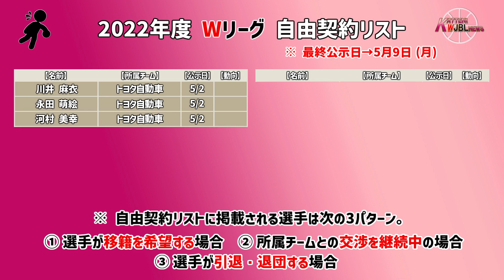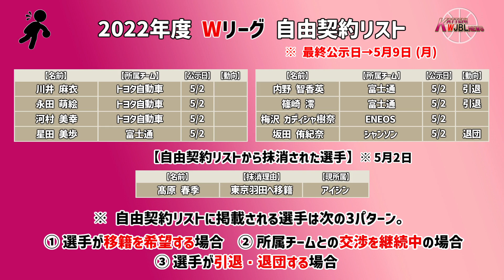【Wリーグ】#138 自由契約リスト ※5月2日時点【KATTENI WJBL news】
2022年度の自由契約リスト （5月2日時点）についての動画になります。

※動画の投稿はレギュラーシーズンの試合がある週は毎週水曜日に投稿します。
シーズンオフの時期などそれ以外の週は不定期に投稿します。
ただ、いずれにしても基本的には水曜日に投稿すると思います。

【BGM、効果音】